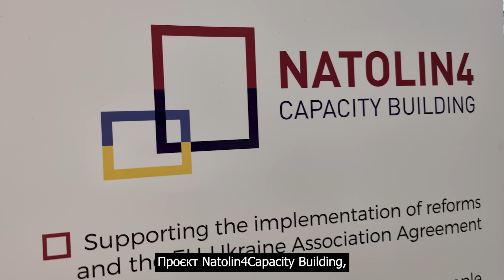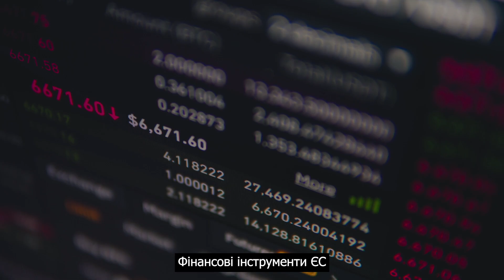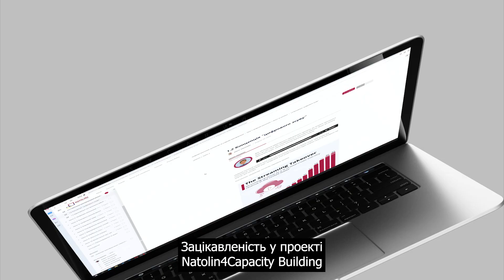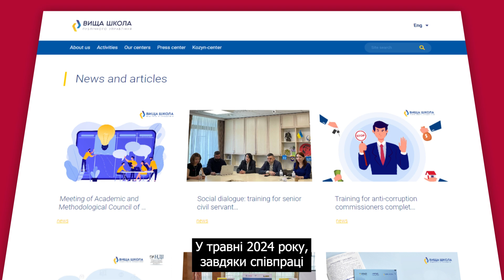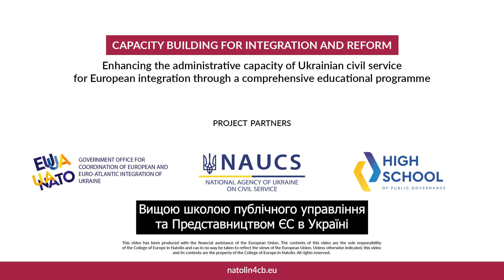Natolin4Capacity Building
Natolin4Capacity Building programme dedicated to equipping Ukrainian civil servants with the skills and knowledge necessary to implement comprehensive reforms and manage the EU-Ukraine Association Agreement, including the Deep and Comprehensive Free Trade Area. The programme is funded by the EU and implemented by the College of Europe in Natolin in close collaboration with key partners: Government Office for Coordination of European and Euro-Atlantic Integration of Ukraine, National Agency of Ukraine on Civil Service, High School of Public Governance, Delegation of the European Union to Ukraine, Office of the Deputy Prime Minister for European and Euro-Atlantic Integration of Ukraine.